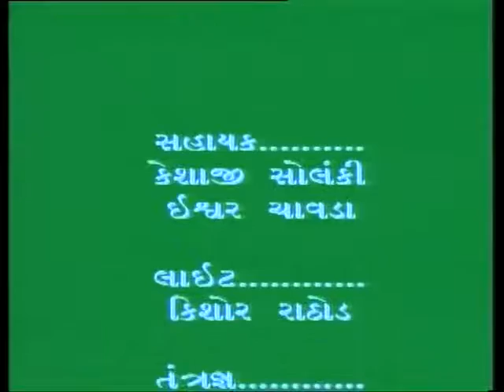Understanding of Internet 01/ઇન્ટરનેટની સમજ 01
ઈન્ટરનેટ સમજ ભાગ 1 મા ઇન્ટરનેટ પર એક કાર્યક્રમ છે; જે ઈન્ટરનેટ અને તેના ઉપયોગો ના ખ્યાલ ને આવરી લે છે.